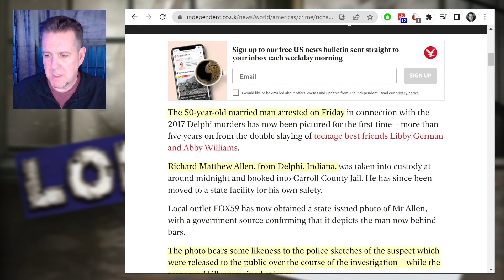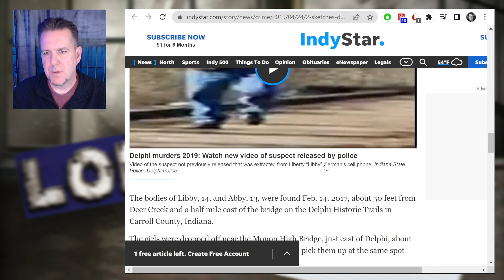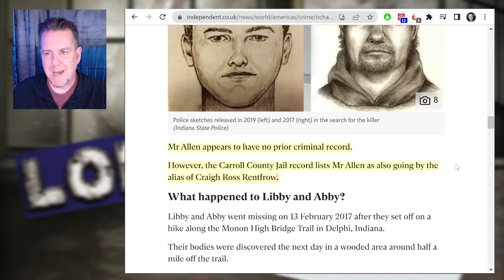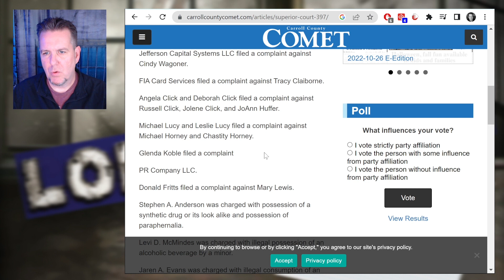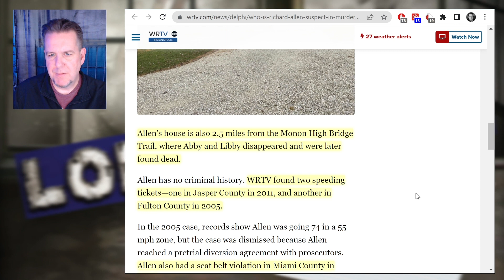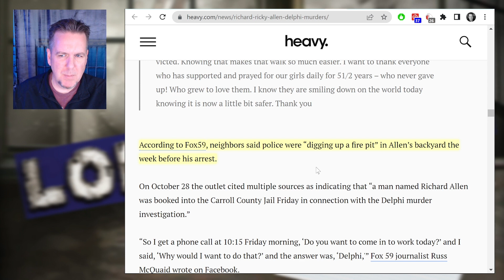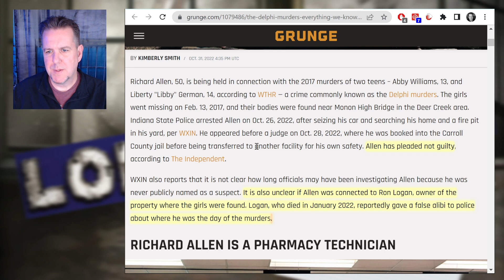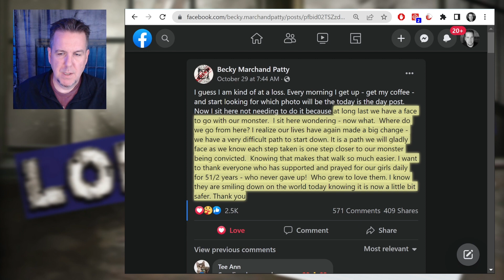Delphi Arrest - No Criminal Record? Bad Alias?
Anyone with information can call the tip line at or send an email to . Information can also be reported by calling the Indiana State Police at , or the Carroll County Sheriff’s Department at .